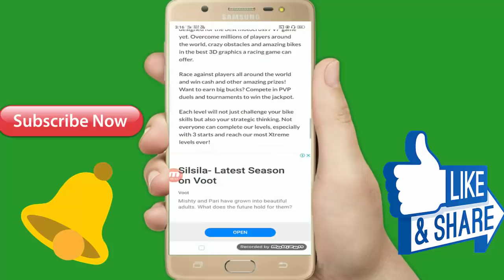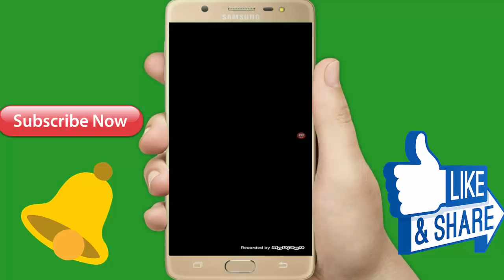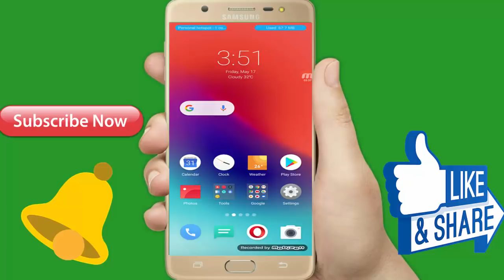इस को एकबार देखो बहुत मजा मिलेगा || Android New Game For 3D Offline